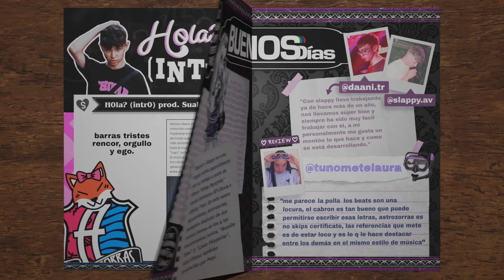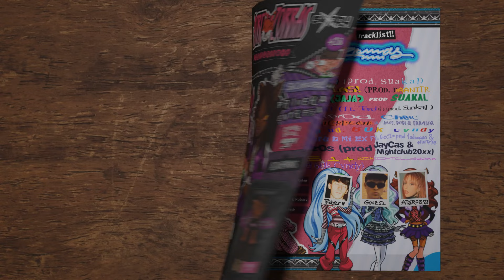Slappy Av, geci - El Nombre D Mi Ex (Prod. 1Adaaaan & Wintfye)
ASTROZORRAS ÁLBUM OUT NOW

Prod. 1Adaaaan

Artwork:
Idea Original: @bobi66lopinta & @slappy.av
Montaje y Diseño de revista: @bobi66lopinta
Letterings: @gonzzzzzz_
Dibujos: @bobi66lopinta  @ataraxed
3D: @gfxblush

Avoid Paranoia 2022